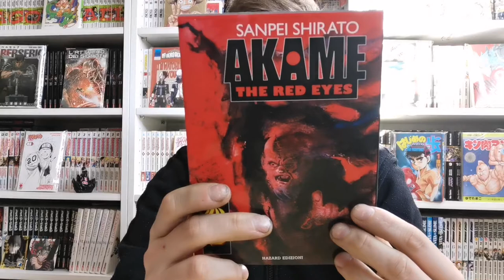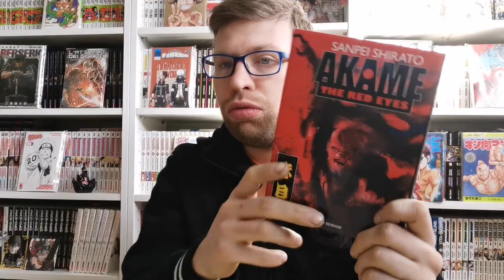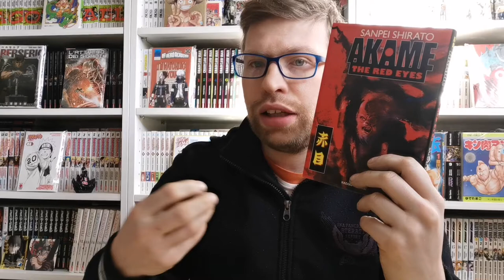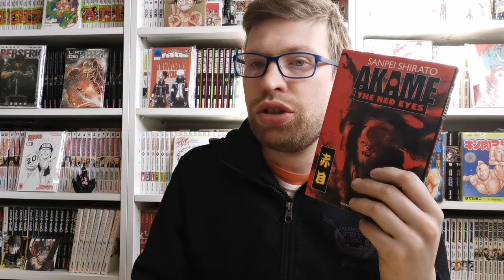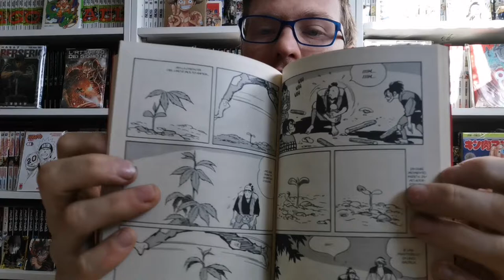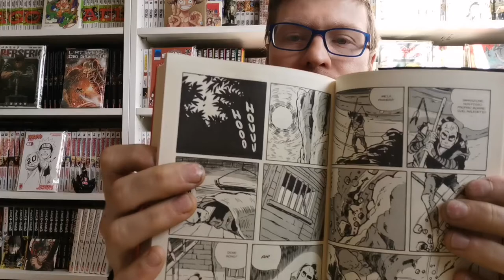recensione manga: Akame [Sanpei Shirato]